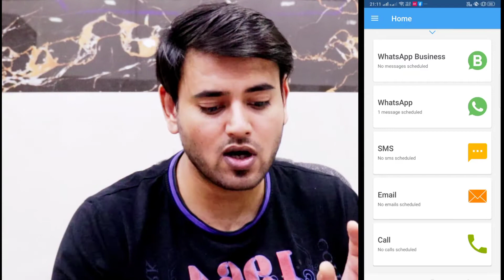How To Schedule Whatsapp Messages On Android Phone 2020 | Skedit scheduling app Tech Vlog Mantra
hi guyz,
in this video i will tll how to schedule whatsapp messages on android mobile phone. with this whatsapp tricks you can send messages automatically on whatsapp And you will not forget to wish any birthday or anniversary.

whatsapp tricks in hindi 2020,
how to send scheduled messages on whatsapp,
automatically send whatsapp message,
whatsapp message scheduler,
how to send scheduled messages,
whatsapp scheduler,
skedit scheduling app,
whatsapp business schedule message,
skedit scheduling app schedule whatsapp sms calls,